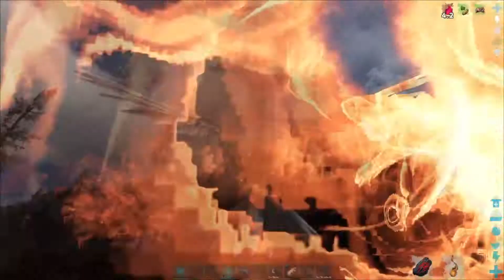Ark SMP Fjordur Ep 09 Eggies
It's the latest Ark map Fjordur. Playing on a server hosted by me for all my Ark friends. Lets see what trouble we can get into.